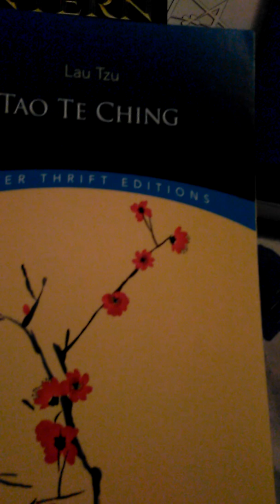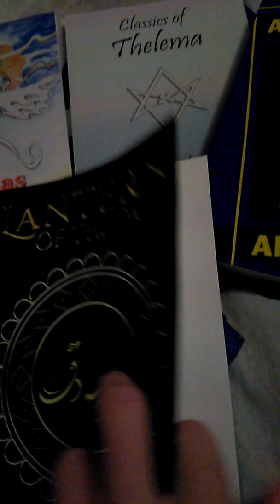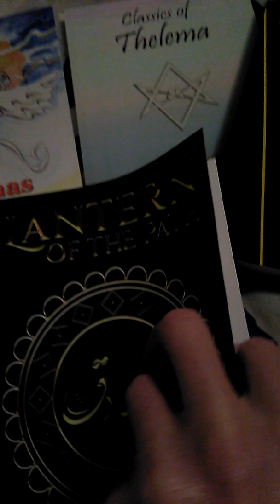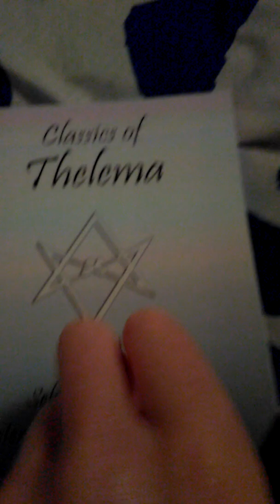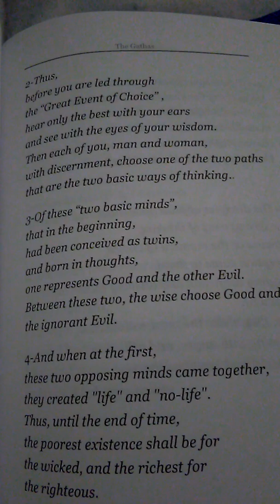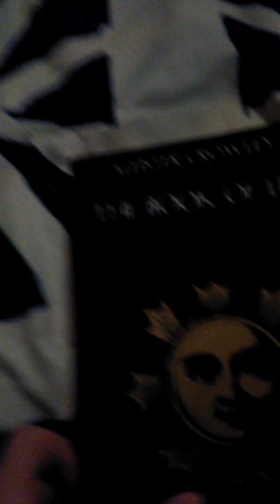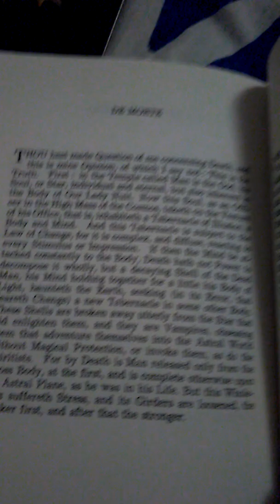Tao al-Sadiq Artaud Sun Tzu Thelema Gathas